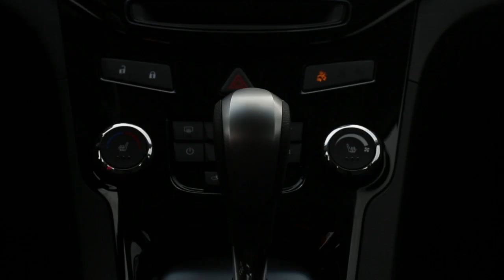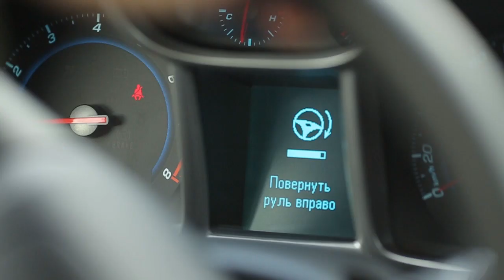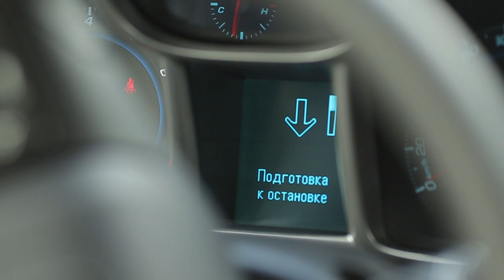Chevrolet Orlando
Kompaktven, krossover çevikliliyi və rahat idarəetmə